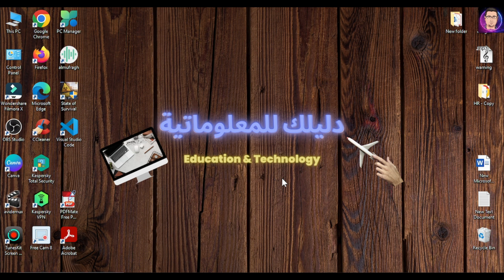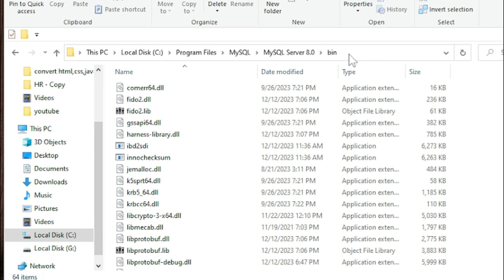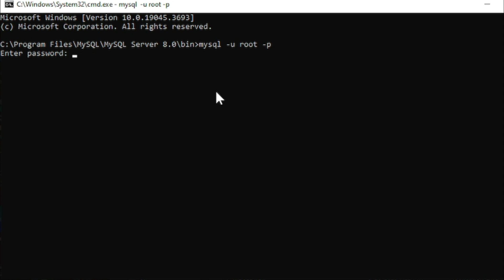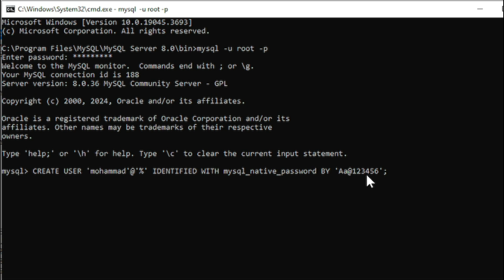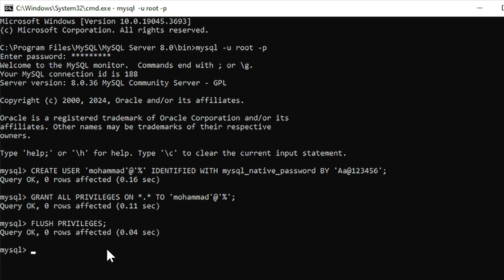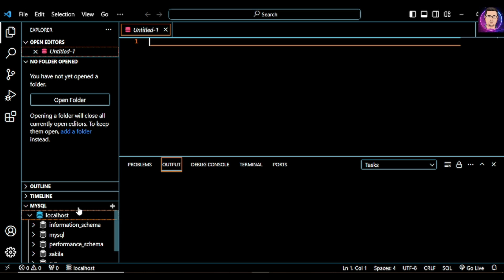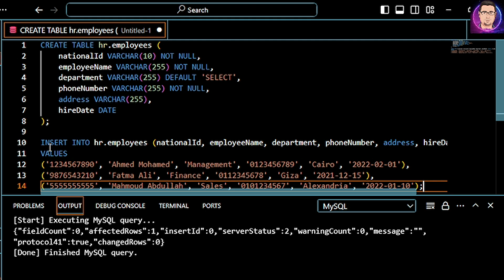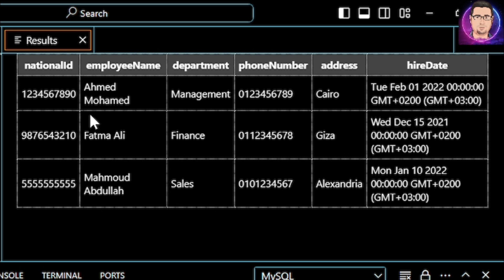لا يمكنك انشاء اتصال(Connect) MySQL Server من Visual Studio Code(2024)؟ هذا هو الحل!❌✅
هل تواجه صعوبة في الاتصال بخادم MySQL من Visual Studio Code؟

لا داعي للقلق! في هذا الفيديو، سأقدم لك حلًا سهلًا ومباشرًا لهذه المشكلة. ‍

هذا الفيديو مناسب للمبتدئين الذين يرغبون في تعلم كيفية الاتصال بخادم MySQL من Visual Studio Code. ‍

سواء كنت مبتدئًا أو مستخدمًا متقدمًا، ستجد في هذا الفيديو معلومات مفيدة لك.

CREATE USER 'mohammad'@'%' IDENTIFIED WITH mysql_native_password BY 'Aa@123456';

GRANT ALL PRIVILEGES ON *.* TO 'mohammad'@'%';

FLUSH PRIVILEGES;

تعلم كيفية تثبيت MySQL Server 2024 على 11/Windows 10 | شرح خطوة بخطوة